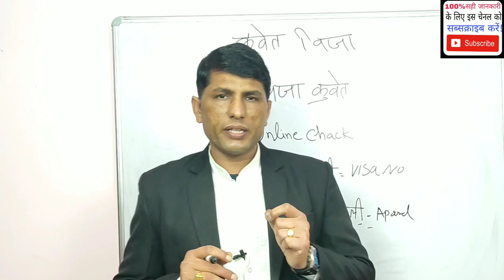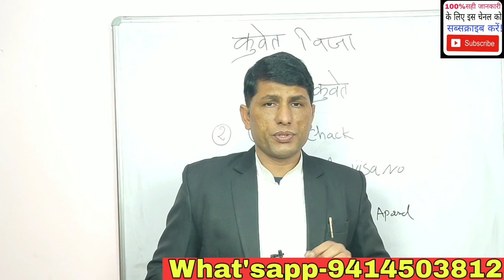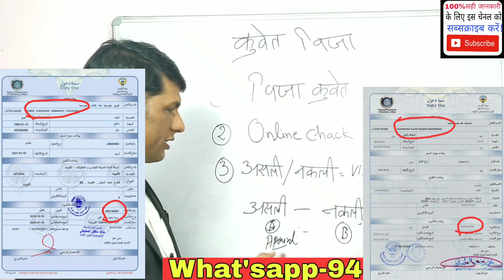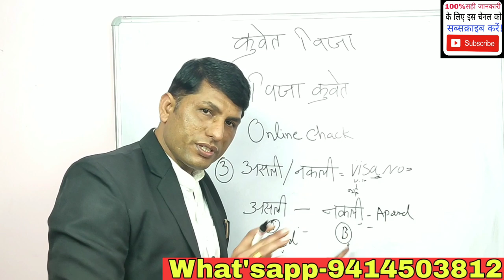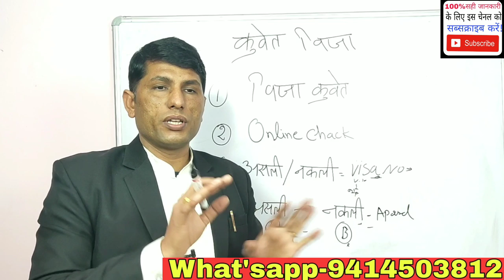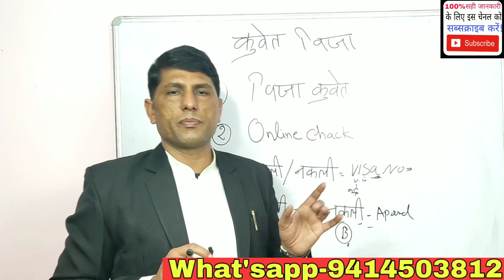कुवेत विजा केसे चेक करें! Kuwait Visa Check Online.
नमस्कार साथियों!मैं एडवोकेट अशोक चौधरी! इस वीडियो के माध्यम से आपको कुवैत वीजा से संबंधित बातें बताई गई हैं! अगर आप कुवैत जा रहे हो! तो वीजा को चेक कर लीजिए! ऑनलाइन वीजा के नाम से फ्रॉड बाजी ज्यादा होते हैं! अर्जेंट ठग लेते हैं! इन सब से बचने के लिए वीडियो बनाया गया है! धन्यवाद!

अगर आप ऑनलाइन शॉपिंग करना चाहते हैं! तो प्लीज इस लिंक से ओपन कर सकते हैं!

अगर आप पर्सनल एडवाइज किसी भी प्रकार की जॉब से संबंधित लेना चाहते हैं! तो आपको फीस पे करनी पड़ेगी! अन्यथा वीडियो देखें और इंजॉय करें! धन्यवाद!

AshokLLB, Kuwait visa check, Kuwait Visa process, Kuwait house driver job, Kuwait Visa price, Kuwait immigration, kuwait visa, kuwait visa check online, kuwait visa status